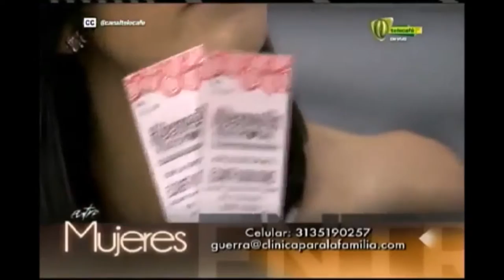Hibernación Matrimonial en el Magazín Entre Mujeres de Telecafé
Entrevista realizada el 17 de Julio de 2015 en el Magazín Entre Mujeres del Canal Telecafé, como promoción a la conferencia Hibernación Matrimonial.